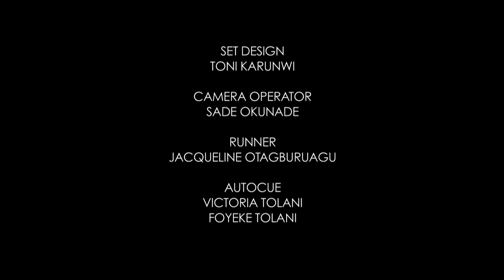Open Heavens Reflections 2012 August 27 - Idols Frustrate Expectations